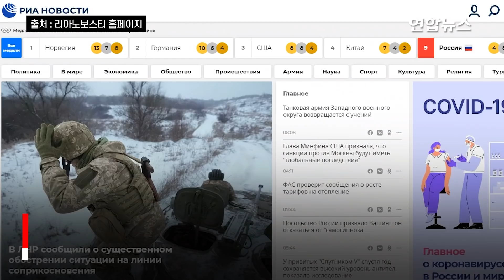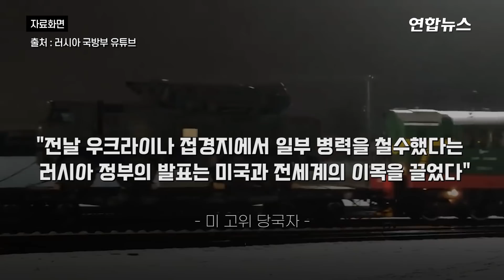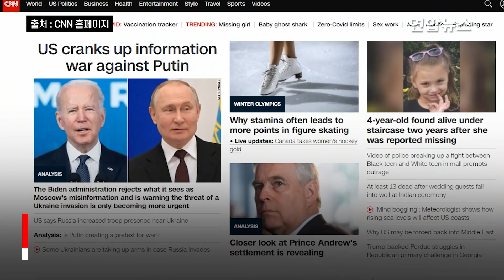러시아 매체 "우크라이나군이 4차례 공격"…침공 명분 만들기? / 연합뉴스 (Yonhapnews)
러시아 매체 "우크라이나군이 4차례 공격"…침공 명분 만들기?
    (서울=연합뉴스) 우크라이나 정부군이 친러시아 분리주의 반군이 통제하는 우크라이나 동부 루간스크주에 박격포 등을 동원한 공격을 감행했다고 러시아 매체가 보도했습니다.

    하지만 우크라이나 정부군은 이날 공격 사실을 즉각 부인했습니다.

    17일(현지시간) 러시아 리아노보스티 통신 보도에 따르면 우크라이나 정부군은 이날 오전 4시 30분(한국시간 오전 11시30분)께 반군이 통제 중인 소콜니키, 졸로토예-5, 베셀렌코예, 니즈녜예 로조보예 등의 마을을 120㎜ 및 82㎜ 박격포, 유탄발사기, 대구경 기관총 등으로 4차례에 걸쳐 공격했습니다.

    통신은 돈바스(우크라이나 동부 도네츠크, 루간스크주) 지역 휴전을 감시하는 '휴전·전선 안정화 문제 감시 및 조정 공동센터'(JCCC)에 파견된 자칭 루간스크인민공화국(LPR) 대표를 인용해 이렇게 보도했는데요.

    일각에선 관련 보도가 러시아 관영매체인 리아노보스티 통신과 이 통신의 외국어 서비스 매체인 '스푸트니크'에만 나온 것을 근거로 러시아가 우크라이나를 공격할 명분을 만들기 위해 '자작극'을 벌인 것일 수 있다는 의혹을 제기했습니다.

    우크라이나 정부군은 반군 지역 공격 사실을 부인했습니다.

    공보관은 오히려 "우리 진지들이 122㎜ 포 등의 금지된 무기 공격을 받았지만, 정부군은 대응 공격을 하지 않았다"고 주장했습니다.

    전문가들은 우크라이나 위기 해소를 위한 러시아와 서방 간 협상이 결렬되면 러시아가 돈바스 지역에서 군사행동을 개시할 가능성이 있다고 보고 있습니다. 영상으로 보시죠.

    제작: 김건태·안창주
    영상: 구글 어스·로이터·러시아 국방부 유튜브